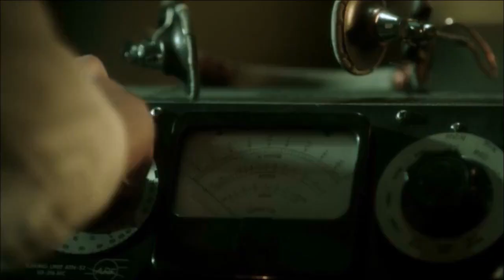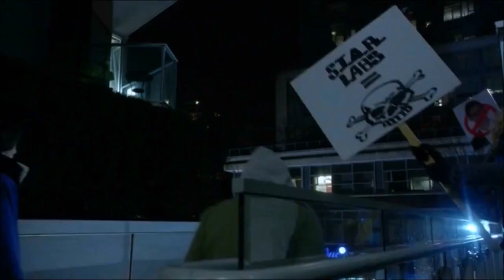Arrowverse Particle Accelerator Explosion Part 2 of 2